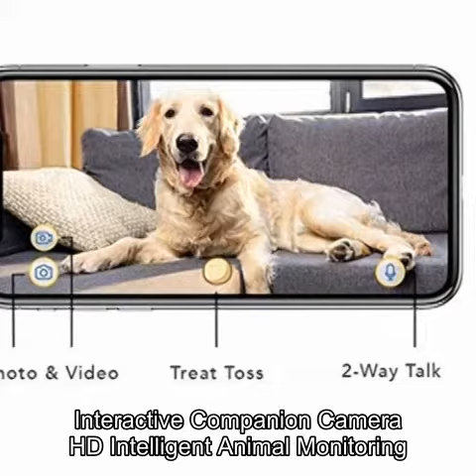CuiXiangUK Dog Camera: Lost Property, WiFi Full HD pet Camera and Two-Way Audio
CuiXiangUK Dog Camera: Lost Property, WiFi Full HD pet Camera and Two-Way Audio, Interactive Companion Camera HD Intelligent Animal Monitoring

1080p Full HD Camera and Night Vision: Real-time streaming video to monitor pets on your phone with a 160-degree wide-angle view during the day and night.

Respects,